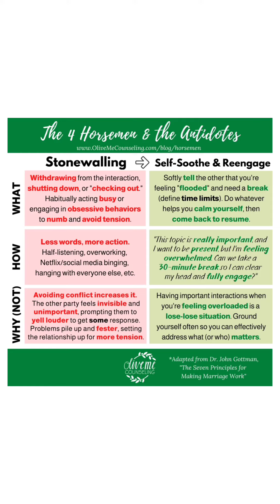The gottmans relationship 4 horsemen and Antidotes-stonewalling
Stonewalling.

What?
Withdrawing from the interaction, shutting down, or "checking out." Habitually acting busy or engaging in obsessive behaviors to numb and avoid tension.

How?
Less words, more action. Half-listening, overworking, Netflix/social media binging, hanging with everyone else, etc.

Why (not)?
Avoiding conflict increases it. The other party feels invisible and unimportant, prompting them to yell louder to get some response. Problems pile up and fester, setting the relationship up for more tension.

Antidote.
Self-Soothe & Re-engage.

What?
Softly tell the other that you're feeling "flooded" and need a break (define time limits). Do whatever helps you calm yourself, then come back to resume.

How?
"This topic is really important, and I want to be present, but I'm feeling overwhelmed. Can we take a 30-minute break so I can clear my head and fully engage?"

Why (not)?
Having important interactions when you're feeling overloaded is a lose-lose situation. Ground yourself often so you can effectively address what (or who) matters.